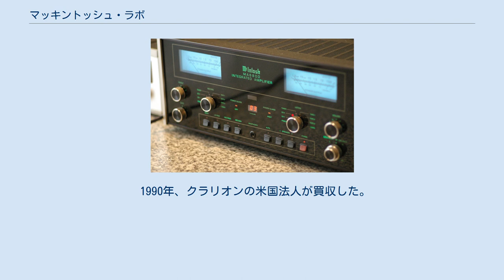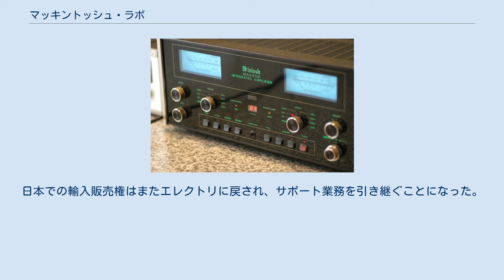マッキントッシュ・ラボ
MA6800 マッキントッシュ・ラボ（McIntosh Laboratory, INC ）はアメリカ合衆国の高級音響機器の設計および製造会社。
マッキントッシュ（McIntosh ）のブランド名で知られる。
 マッキントッシュ・ラボ社は1949年創立。
創立者フランク・H・マッキントッシュ。
創業地ワシントン。
所有地はニューヨーク州ビンガムトン。
代表者はチャーリーズ・M・ランドール。
 1990年、クラリオンの米国法人が買収した。
さらに2003年5月には持株会社であるディーアンドエムホールディングスが買収し、傘下ブランドとなった。
日本への輸入・販売・サポート業務はそれまでエレクトリが行っていたが、2007年4月1日にディーアンドエムホールディングスが新たに設立した日本法人子会社、株式会社マッキントッシュ・ジャパンに移された。
 2012年10月に高級オーディオメーカー（ブランド）を多く傘下に持つイタリアの持株会社ファインサウンズがD&Mホールディングスから買収し、自社の傘下に収めた。
日本での輸入販売権はまたエレクトリに戻され、サポート業務を引き継ぐことになった。
 アンプ製品については、「ブルーアイズ」と呼ばれる左右パワーメーターが主な外観的特徴となっている。
 日本国内においては、富士重工業（現・SUBARU）がレガシィ（3～5代目［BH/BE型 BP/BL型 BR/BM型］）のメーカーオプション扱いでマッキントッシュオーディオを採用したことで知られる。